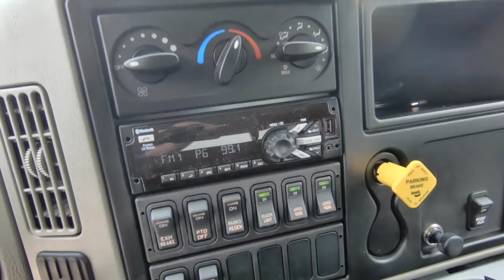*SOLD*15138 - 2019 Century 21' 6" Steel LCG Carrier, IH 4300EC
Stock #15138    VIN: 1HTMMMMLXKH593956

SPECS:
Air Conditioning/Air Compressor/Air Dryer, AM/FM/Bluetooth Stereo Radio, Vinyl Air Ride High Back Driver Seat w/RH Arm Rest, Fixed Vinyl High Back Passenger Seat, Rear Vinyl Bench Seat, Power Windows/Door Locks, Cruise Control/Tilt Wheel, Rubber Flooring, Chrome Bumper/Grille, Engine Block Heater, Power/Heated/Lighted Swing Out Mirrors w/Convex Mirrors, LH & RH 50 Gallon Aluminum Fuel Tanks, Cab Roof Marker Lights.

Body Features:
12 Series, Removable Steel Tube Rails, Galvanized Subrame, Deck Centered Key Slots, 60" Tall Deck Mounted Cab Guard, R.C. 48" x 24" x 20" Aluminum Toolbox w/Stainless Steel Door, Zip's Built Sliding Drawer System, Toolbox Drawer Divider Kit, Talamar All Season Hydraulic Oil, 9-Wire Loop - Deck Loop Harness, CS6B-A6705-S1PP - Muncie Hot Shift PTO, Standard 8,000# Worm Winch, Manual Shift Winch Clutch, B/A G70, 5/16" V-Chain Assembly, Qty. 2, B/A G70, 5/16" J-Chains, 38-200C - B/A Roll Back Tie Down System, RS380006-1 - Qty. 2, Rim Sling Synthetic Ropes, 3/8" x 6', Purple 3,500# WLL, 2158TRP - Code 3 2100 Series 16 Head LED Light Bar, BP-1492135 - Qtyl 4, Flood Lights w/6 Clear LED's For Winch Work & Hook Up Lights, 6-IH - 6 In Dash Switch Panel, Zip's Mudflaps, 22" Wireless Tow Light, Qty. 3, Sturdy Heavy Duty Fluorescent Orange Triangles,  2# 8oz, Rechargeable Dry Chemical Fire Extinguisher.